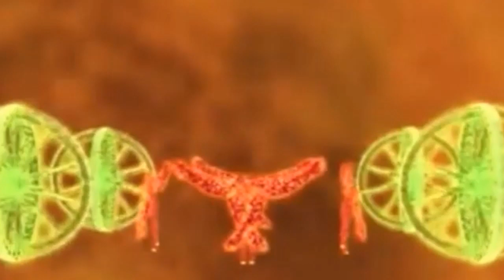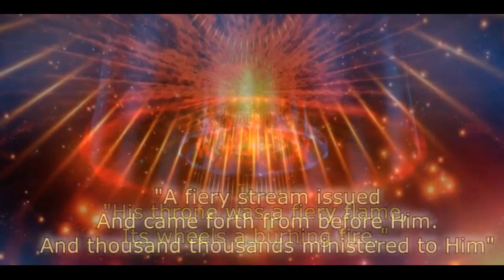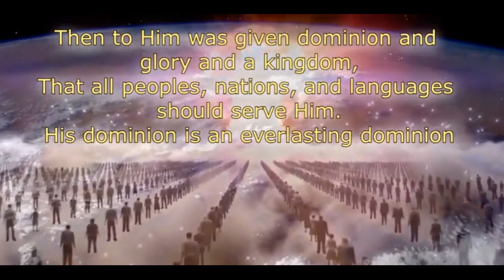GOD'S FOUR THRONES, ONE FOR EACH MEMBER OF THE GODHEAD.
We can’t earn salvation; we are saved by God’s grace when we have faith in His Son, Jesus Christ. All you have to do is believe you are a sinner, that Christ died for your sins, and ask His forgiveness. Then turn from your sins—that’s called repentance. Jesus Christ knows you and loves you. What matters to Him is the attitude of your heart, your honesty. We suggest praying the following prayer to accept Christ as your Savior:

 "Dear God,
I believe Jesus Christ is Your Son. I believe that He died
I pray this in the name of Jesus. Amen."